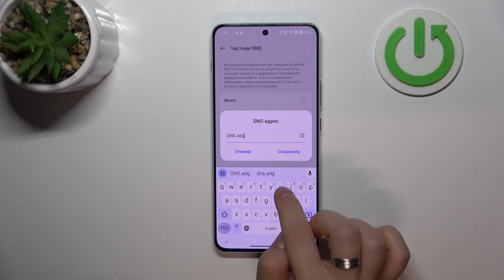OnePlus Nord 4 - Настройка частного DNS-сервера для безопасного серфинга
В этом видео мы покажем, как настроить частный DNS-сервер на OnePlus Nord 4 для повышения безопасности и конфиденциальности в Интернете. Узнайте, как добавить и активировать частный DNS, как выбрать лучший сервер для своих нужд и какие преимущества это может дать для вашего устройства. Мы также обсудим, как эти настройки могут улучшить скорость соединения и защиту от нежелательного контента

Как настроить частный DNS-сервер на OnePlus Nord 4?
Какие преимущества использования частного DNS на OnePlus Nord 4?
Как выбрать лучший частный DNS-сервер для вашего OnePlus Nord 4?
Как проверить, работает ли частный DNS на OnePlus Nord 4?